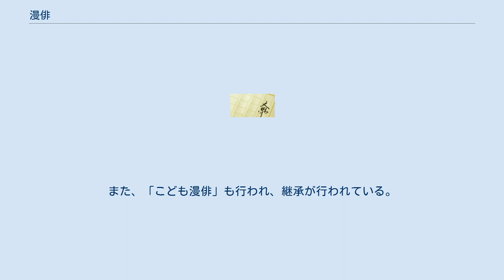漫俳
漫俳（まんぱい、まんはい）とは、俳句や川柳と同じく五・七・五の十七音からなる短詩型の文芸の一種。
 1946年、岡本一平によって提唱された。
句にイラストを添えることもある。
 太平洋戦争末期の1945年3月、岐阜県加茂郡西白川村（現在の白川町）に疎開してきた岡本一平は、岐阜県で行われていた狂俳（題に句を加えて五・七・五の形式にする雑俳の一種）に興味をひかれ、土着の文芸のおもしろさに着目した。
 俳句で風流とされる自然美よりも、人間的で実生活の中に発想する詩的情緒を重視し、それを新風流と位置づけ、新たな十七音短詩として漫俳を提唱した。
 そこには敗戦を迎え暗い世情に明るさを与えようと、俳句の条件である季語にこだわらず十七音の型式の中に自由に通俗的に新しい表現を試みようという意図から笑いやユーモアが取り入れられている。
提唱後の初旬は「お粥腹 減らさぬように 笑わそう」であった。
 1946年、有志によって三川漫風吟社が創立された。
「漫風」とは「漫俳」のことである。
 同社によって季刊誌『漫風』が発行されるなど漫俳は岐阜県内に精力的に広まった。
 しかし岡本一平が提唱の2年後に急逝した為、はっきりとした定義が成されないまま縮小した。
 漫俳発祥の地である白川町では、1986年に発足した漫俳句会によって研究や投句が続けられている。
また、「こども漫俳」も行われ、継承が行われている。
 白川町の三川小学校跡地（白川町三川）には、漫俳発祥の地の句碑がある。